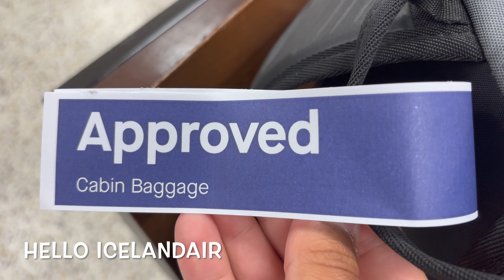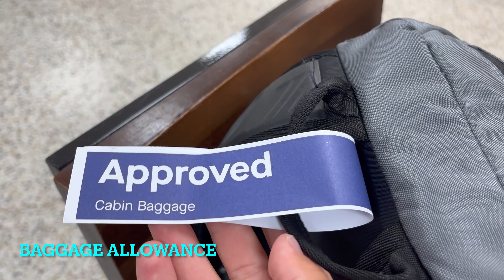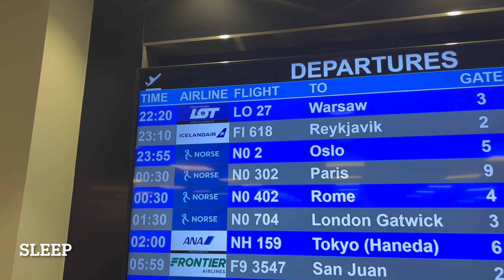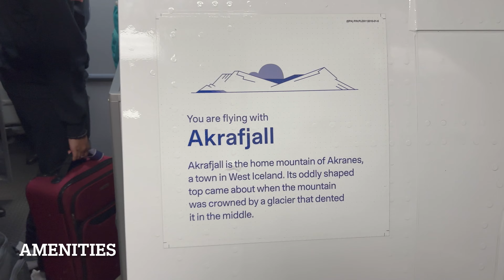Icelandair Flight Review | New York to Reykjavik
Icelandair Travel Vlog | Icelandair New York to Reykjavik on Boeing 737 Max 9 (JFK to KEF). Icelandair offers easy access to Iceland from New York. Icelandair provides cheap fares, comfortable seating, and easy point to point access to get you from New York John F Kennedy International Airport to Reykjavik's Keflavik International Airport. I enjoyed my flight to Iceland on Icelandair. I also had some complaints.

Sites visited: JFK International Airport (JFK), Icelandair Boeing 737 Max 9, Keflavik International Airport (KEF)

Alternative titles: Icelandair Pros and Cons, Best Icelandair Deals, Icelandair overnight flight

👋 About Me!

0:00 - Hello Icelandair
0:56 - Cheaper Fares
1:25 - Rise of Icelandair
2:00 - Baggage Allowance
2:35 - Flight Details
2:45 - Entertainment
2:56 - Sleep
3:53 - Seats
4:44 - Amenities
5:24 - Arrival in Reykjavik
6:02 - Complaints
6:29 - Final Thoughts